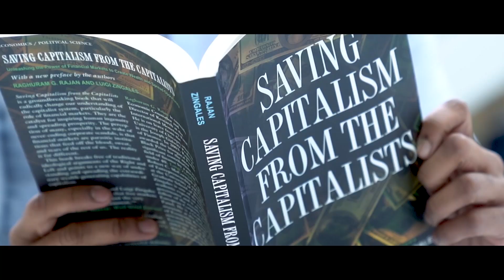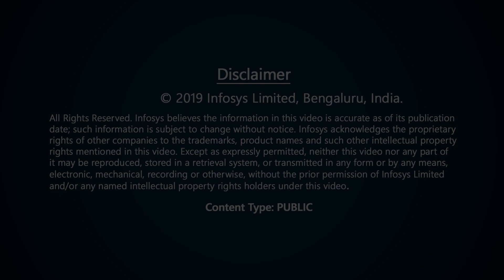Sendhil's research demonstrating how poverty impairs people’s cognitive ability is inspirational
Prof. Abhijit Banerjee, Juror – Infosys Prize 2018 in Social Sciences, announces the winner and talks about the laureate’s work.

The Infosys Prize 2018 in Social Sciences was awarded to Prof. Sendhil Mullainathan. He is a prolific and creative economist who has done path-breaking work in behavioral economics. Mullainathan’s research has had substantial impact on diverse fields such as development, public finance, corporate governance and policy design. A significant part of this work is relevant to India. He is currently working on big data and machine learning issues and applications in economics.